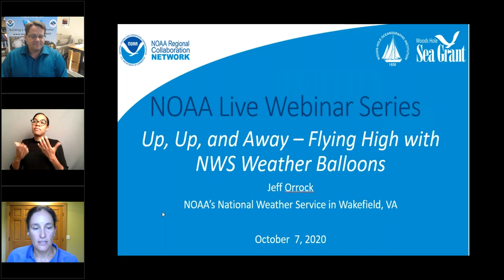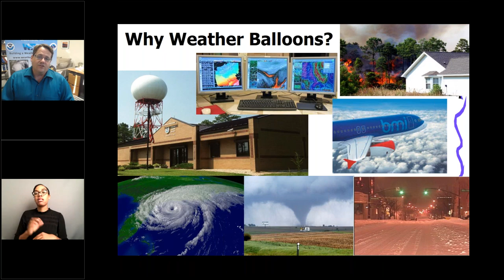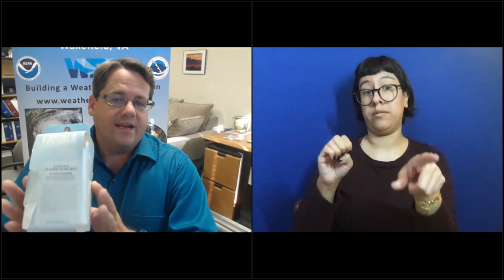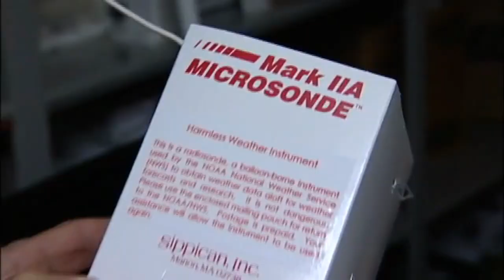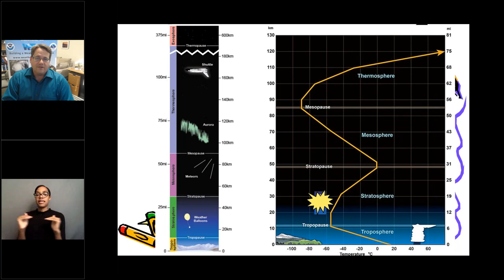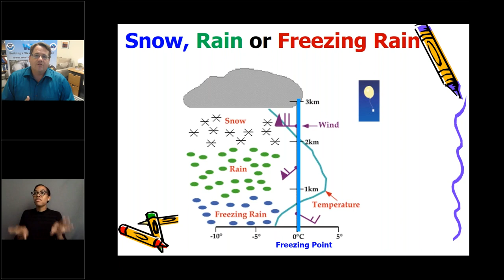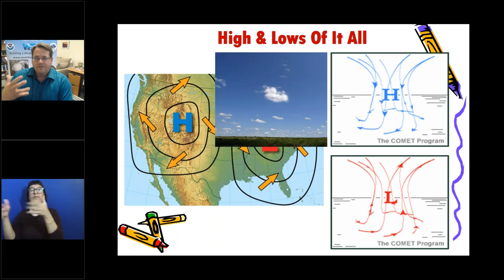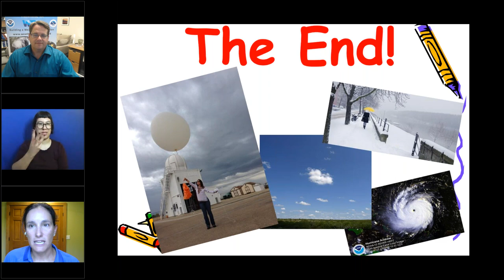NOAA Live! Webinar 42 - Up, Up, and Away - Flying High with NWS Weather Balloons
NOAA launches weather balloons twice a day across the entire country. Weather balloons, also known as sounding balloons, are a special type of high-altitude balloon carrying instruments to near the edge of space. They send back information on atmospheric pressure, temperature, humidity and wind speed by means of a small, expendable measuring device called a radiosonde. Meet meteorologist Jeff Orrock and learn how weather balloons collect information to help forecasters predict the weather in your community and what you can do if you find one. The webinar will last about 45 minutes with moderated questions and answers throughout. Aimed at grades 2-8, but all ages will enjoy.   (Recorded on October 7, 2020)

With Jeff Orrock, NOAA's National Weather Service in Wakefield, VA.